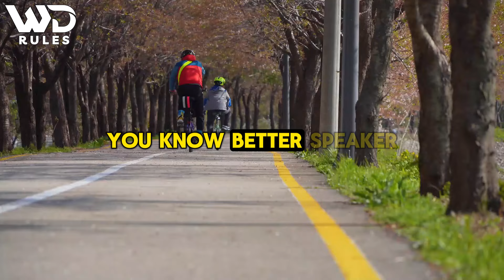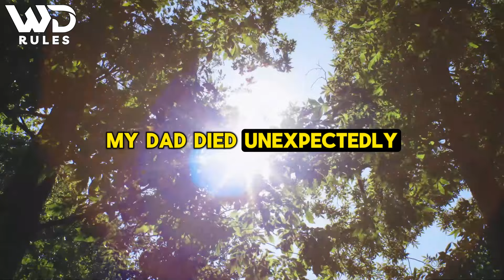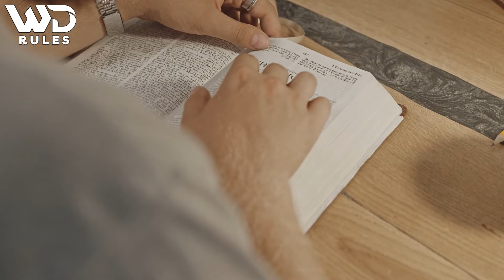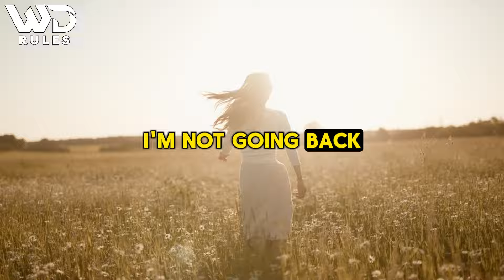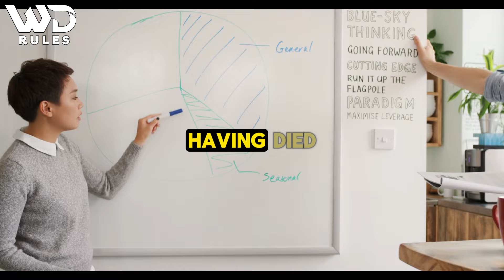Wayne Dyer | How This Powerful Law Affects Your Body & The Opportunities Around You